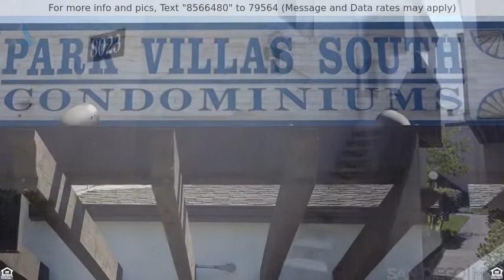Priced at $314,900 - 8023 Caminito De Pizza D, San Diego, CA 92108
Home for Sale in San Diego

Park Villas Community is right smack in the heart of San Diego/Mission Valley. Walking Distance to MV Mall & Fashion Valley, 15 mins to Beach/Mission Bay & Downtown. Hike Mission Trails, Fish in the San Diego River. 2 Community Pools w/ Hot Tubs. Top Floor Single Level 1 Bedroom unit with Den style Master Retreat. Large Balcony accessible from Living Room & Master Bedroom. New Carpet. Carport space 460. VA Approved!New Carpet. New partial paint.  Professionally cleaned.